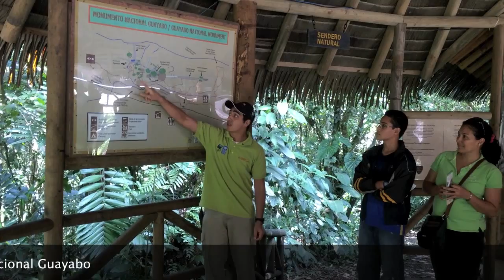Visita Monumento Nacional Guayabo 2015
Paseo anual para asociados de Coopetransatenas R.L. al Monumento Nacional Guayabo, en Turrialba, con excursiones los días 31 de enero y 1º de febrero de 2015.